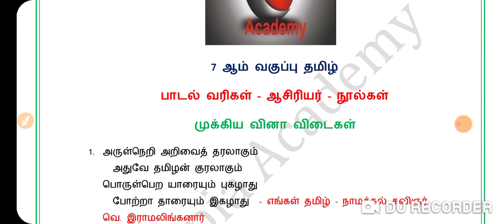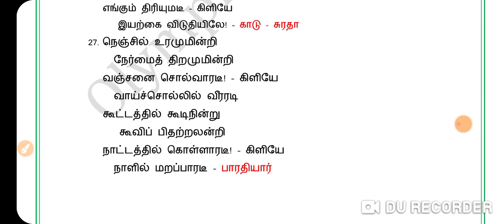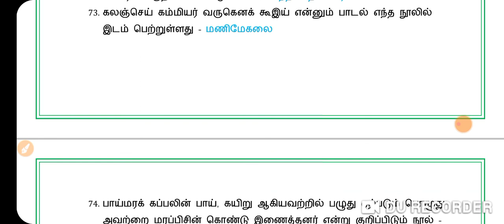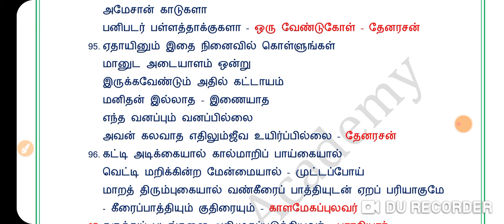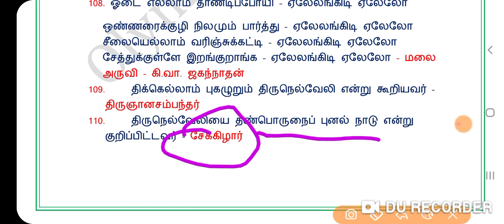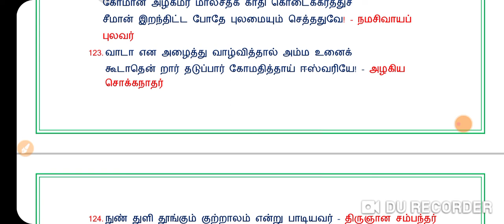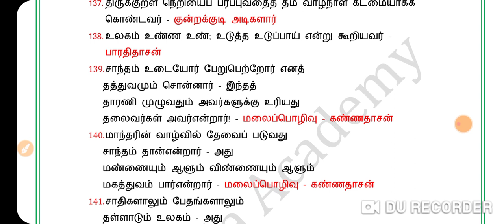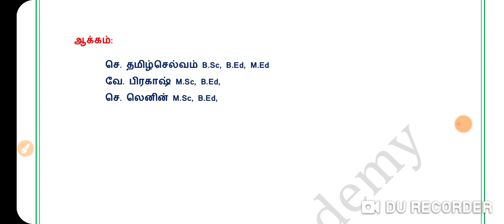7 ஆம் வகுப்பு தமிழ்முக்கிய பாடல் வரிகள்- அதன் நூல்கள்- ஆசிரியர்கள்# TNPSC GROUP 1, 2 4#TNEB#TET#